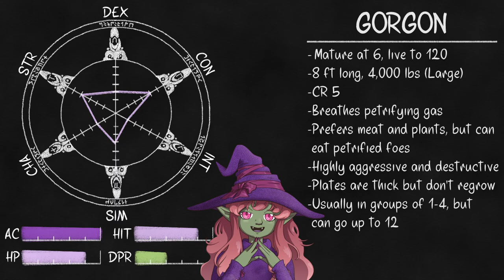Creature Crash Course: Gorgon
No, not the snake haired person, the one from the 1658 document "The History of Four-Footed Beasts and Serpents." If you're ever wondering why a monster doesn't look like what you'd expect, it's probably because of that book. You might find yourself wishing you were fighting the other one!

Goblin U would never do a stupid fundraiser to guilt you into supporting them. But I, a barely associated goblin, definitely will!